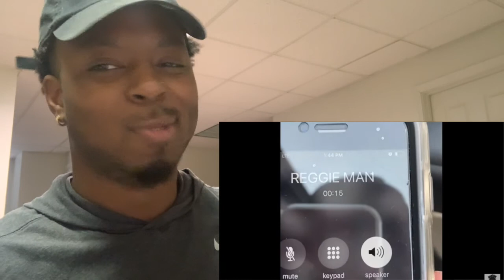JEREMIAH PHILLIPS - HOW THE REGGIE MAN BE LYING | REACTION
Comment some more videos to react too !!

Come and join if you ain't doing nothing else.

Hope you enjoy the video, more coming soon.